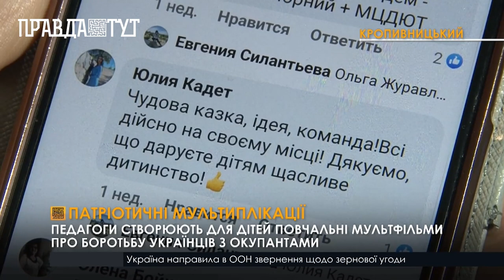У Кропивницькому освітяни знімають дитячі казки про захист України від російської агресії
Через казкових персонажів педагоги пояснюють дітям справжні причини нападу Росії, висміюють окупантів і засуджують їхні злочини проти мирних громадян. Декорації та реквізит освітяни виготовляють власноруч. Ролі теж озвучують самостійно. Для цього облаштували кімнату звукозапису. Сцени з ляльками доповнюють пісковою анімацією. На зйомки та монтаж мультфільмів педагоги витрачають від 2 до 3 тижнів. Готові мультики викладають на свій YouTube-канал. За рік повномасштабної війни його аудиторія зросла вдвічі. До кінця навчального року поставили за мету зняти цикл з 10 мультфільмів. А тоді показуватимуть їх на заняттях у школах, виховуючи в учнях патріотизм.